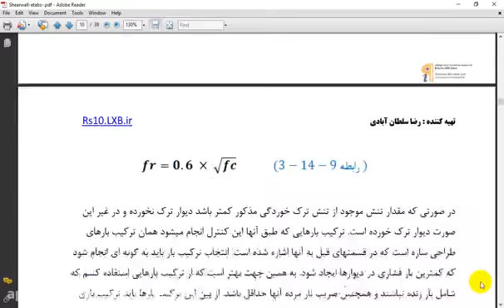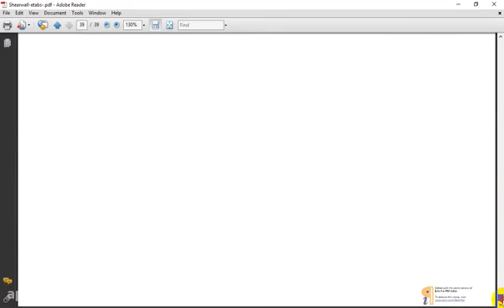نحوه طراحی دیوار برشی در ETABS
جهت دانلود دانلود پروژه بتن به صورت فایل PDF به این آدرس مراجعه نمایید.